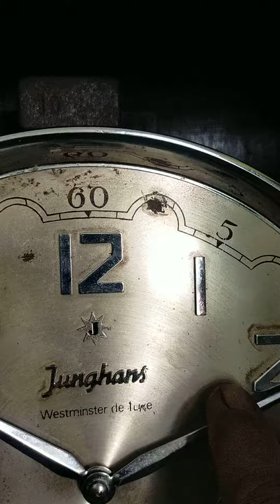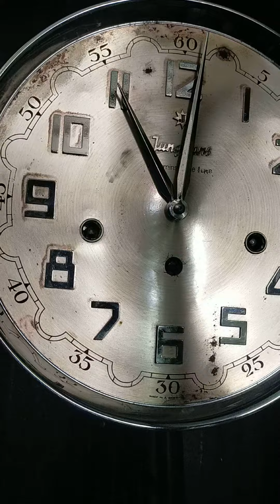Westminster De Luxe Senar 8